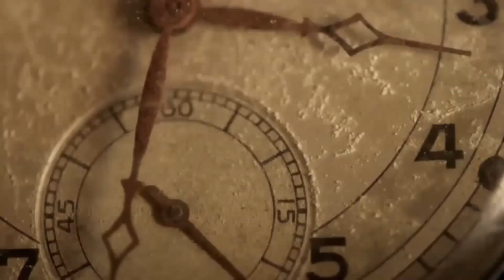काशी विश्वनाथ धाम : एक अनसुना इतिहास | Untold History Of Kashi Vishwnath Temple | Sawan 2024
भारतीय जनमानस में मंदिरों का महत्व केवल एक देवस्थान या पूजा-पाठ के केन्द्र के रूप में नहीं रहा,बल्कि  मंदिरों में ज्ञान विज्ञान ज्योतिष खगोल आयुर्वेद आदि की शिक्षा भी दी जाती थी,
भारत में 7वीं सदी के प्रारंभ में मुस्लिम आक्रांताओं का आक्रमण प्रारंभ हुआ था। उनका उद्देश्य भारत पूरे भारत को इस्लामिक मुल्क में बदलना था, 7वीं से लेकर 16वीं सदी तक लगातार हजारों हिन्दू, जैन और बौद्ध मंदिरों को तोड़ा और लूटा गया। उनमें से कुछ ऐसे थे, जो कि विशालतम होने के साथ ही भारतीय अस्मिता, पहचान और सम्मान से जुड़े थे।
आइये जानते है हमारी धरोहर कहे जाने वाले मंदिर के बारे में .
 काशी विश्वनाथ धाम का अद्भुत इतिहास , Untold History Of Kashi Vishwnath Temple | Sawan  2024